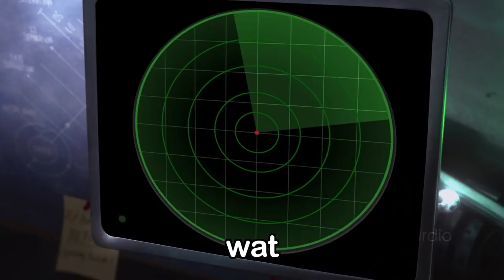Gru Meets Nerd My Version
This Would Have Looked Even Better Than That.